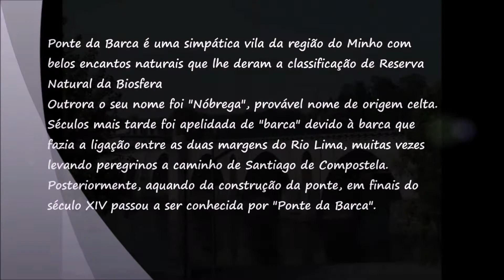Ponte da Barca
Ponte da Barca é uma simpática vila da região do Minho com belos encantos naturais que lhe deram a classificação de Reserva Natural da Biosfera
Outrora o seu nome foi "Nóbrega", provável nome de origem celta. Séculos mais tarde foi apelidada de "barca" devido à barca que fazia a ligação entre as duas margens do Rio Lima, muitas vezes levando peregrinos a caminho de Santiago de Compostela. Posteriormente, aquando da construção da ponte, em finais do século XIV passou a ser conhecida por "Ponte da Barca".

Ponte da Barca is a nice village in the Minho region with beautiful natural charms that gave it the classification of Natural Reserve of the Biosphere
Formerly its name was "Nóbrega", likely Celtic origin name. Centuries later it was nicknamed "barca" because of the boat that was connecting the two banks of the Lima River, often taking pilgrims on their way to Santiago de Compostela. Later, when the bridge was built, in the late 14th century it became known as "Ponte da Barca